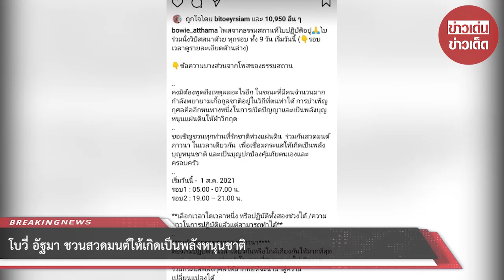โบวี่ อัฐมา ชวนสวดมนต์ให้เกิดเป็นพลังหนุนชาติ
ขอบคุณที่มา :
ขอขอบคุณข้อมูลจาก: